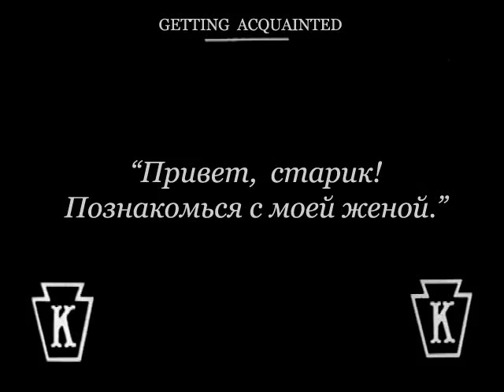1914 Состоявшееся знакомство Getting Acquainted